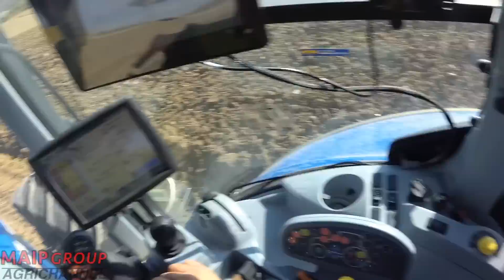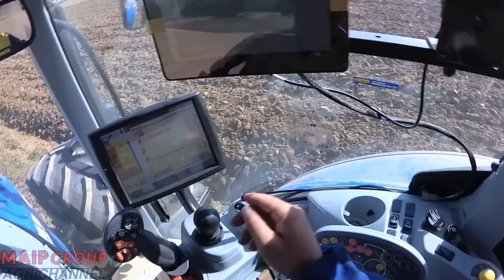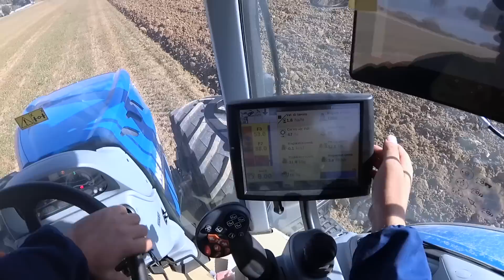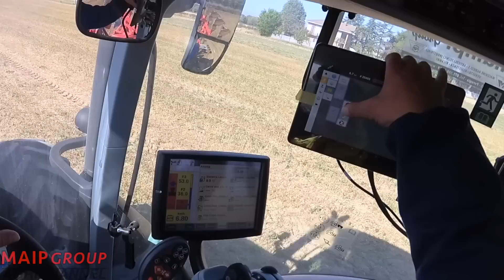In Campo con il New Holland T7.315 HD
Dopo due mesi di intensa siccità siamo andati a fare una prova di aratura in Campo a bordo del New Holland T7.315 HD .
Equipaggiato con un Aratro Angeloni Quadrivomere è stato subito evidente come il terreno fosse duro da lavorare. La serie T7 HD però è progettata per sforzi intensi e non ci sono stati particolari problemi a raggiungere alte velocità e ottime rese ettaro/ora con notevole risparmio di carburante. In questo video avete una ottima visuale della lavorazione interna con la CAB VIEW e del secondo vomere dell'aratro. Vi spieghiamo anche il sistema di guida satellitare.